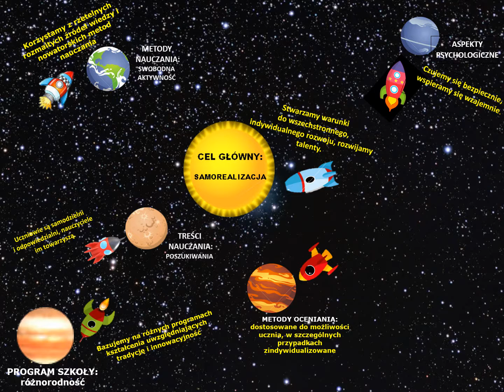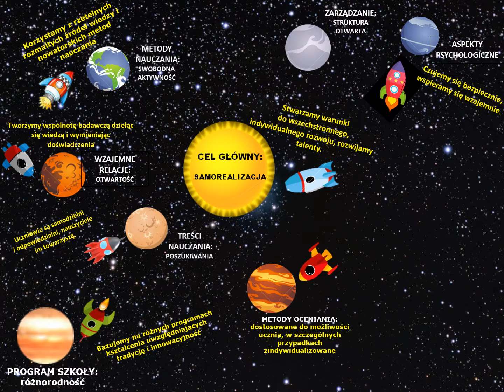CHCEMY ODKRYWAĆ I BADAĆ